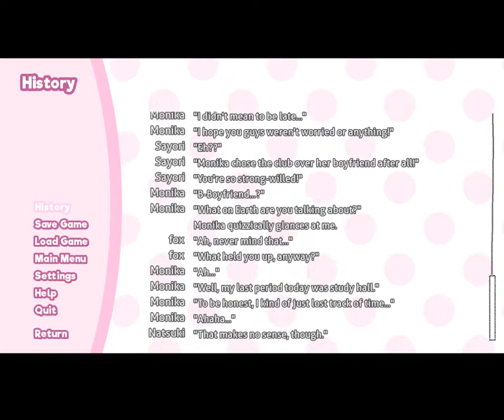lets play Doki Doki Literature Club with locodesert2 #6